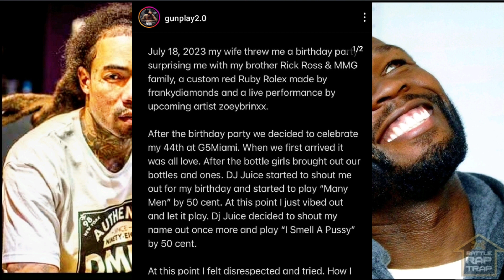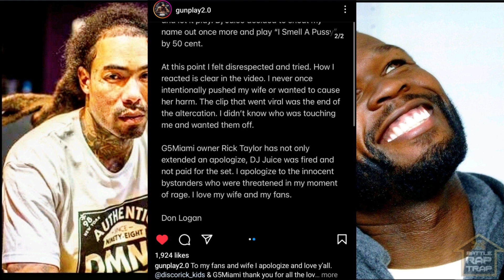50 Cent WINS AGAIN After Gunplay FORCED To APOLOGIZE For THIS..‼️😱